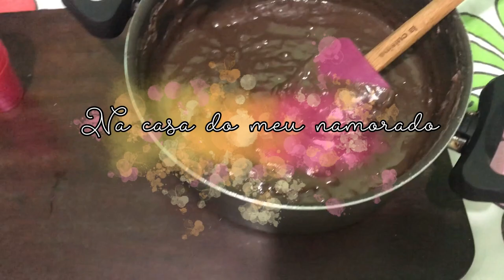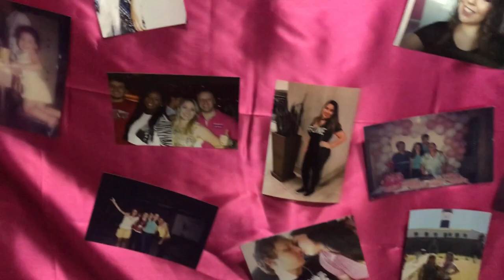VLOG: FDS NA CASA DO BOY + ANIVERSÁRIO DA BAH PINKZ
Oii gente, tudo bem? Hoje trouxe o vlog desse fim de semana, bem tempo real que foi a festa do aniversário da minha cunhada!! Espero que gostem, beijos!

Quer me enviar algo? Agora tenho caixa postal
Caixa Postal:  30442
CEP: 21351970 -  Madureira - Rio de Janeiro/RJ

Créditos finais -

Beijinhos.